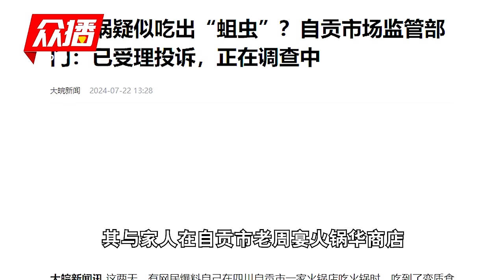吃火锅吃出“蛆虫”？四川自贡市监局介入调查